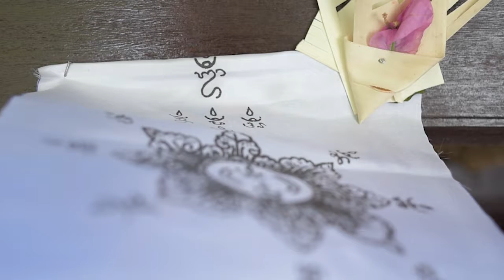Office Blessing Ceremony in Bali (Melaspas)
Bali, the Island of the Gods, is formed from volcanoes, surrounded by ocean and filled with rituals and ceremonies.

The invisible spirits are part of the balance of Bali life. There's harmony in the constant battle between good and evil, black and white, night and day, the seen and unseen. The bad spirits will stay calm as long as they're acknowledged and honored. It’s as if you’re saying, “I won’t disturb you, please don’t disturb me in return”. One might even gently persuade them to stay away.

As our studio is a Balinese compound, complete with family shrine, we called upon a Hindu priest (called pemangku) to sweep the compound clean from lingering bad spirits, and give us his blessing. This blessing ceremony is called Melaspas.